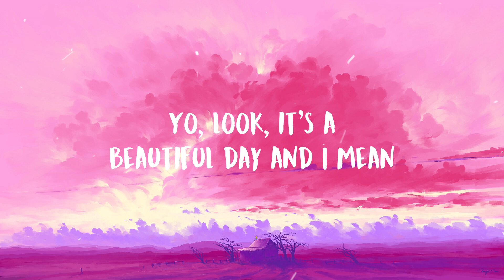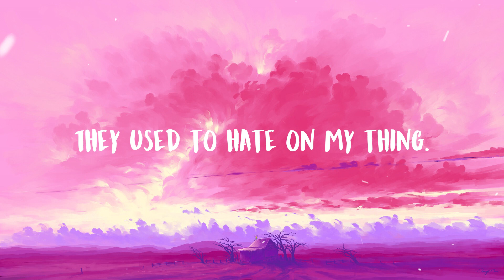Prinz, Rushawn, Jermaine Edwards - Beautiful Day (Thank You for Sunshine) (Lyrics)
♬ Prinz, Rushawn, Jermaine Edwards - Beautiful Day (Thank You for Sunshine) ♬

🎤 Lyrics:

Lord,
Thank you for sunshine
It’s a beautiful day-ay-ay-ay-ay
It’s a beautiful day-ay-ay-ay

Lord I want to thank you for this blessing
Give thanks to my family
Cos they’re the reason I ain't been stressing

Cos it’s a beautiful day ay-ay-ay-ay

Yo! Look!
It’s a beautiful day
And I mean it (I mean it)
And when the night time comes
I’m give him thanks before I’m sleeping

Let me paint you a picture
Wake up
I step out of bed
As I’m reading the holy scripture
I tell my mum I’ll make her proud
I’m working hard
I’ll make her richer
And I have no doubt in my mind
Like MJ, I follow that man in the mirror

When I’m, when I’m in need of protection
He’s my strength
He’s my pillar
He puts food on my families plate
So I’m thankful for the roof I have
I’m thankful for my lunch and dinner

They use to hate on my ting (hate on my ting)
But they wanna call me a winner
I’ve seen people change like seasons
From autumn to the winter